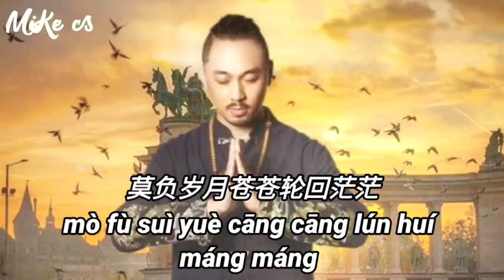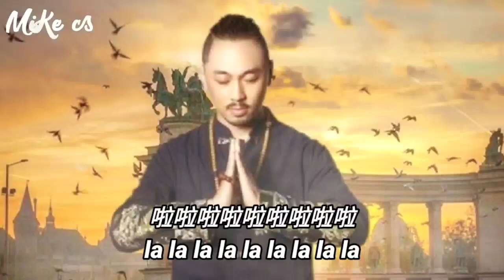关剑 - 莫负人间 - guan jian - mo fu ren jian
shuí rén dú zì wàng sì fāng hē yī wǎn bēi kàng
shuí rén zǒu guò le sāng tián kàn bù jiàn tiān huāng
tàng guò sì jì de shuǐ chōng guò xīn de mó zhàng
bō kāi sān qiān nóng wù yī rán shì xū wàng

shuí rén bàn shēng yè wèi yāng shū bàn shēng shī zhāng
shuí rén tīng jìn bēi yǔ liáng wǎng shì zài huí cháng
dú le xī luò de yáng mù le chén qǐ de guāng
jiǎo xià de lù wān wān yī rán shì páng huáng

mò fù rén jiān yī shēn shāng mò fù lǐ xiǎng gǔn tàng
mò fù suì yuè cāng cāng lún huí máng máng
mò fù shì shì huāng táng mò fù nián shǎo qīng kuáng
dàn luò chén āi xiāo sǎ zì yáo huǎng

mò fù bù lü zhàng liáng fàn huáng shí guāng
mò fù yī yǎn shén wǎng mò fù yī rén qíng cháng
yī bēi zhuó jiǔ zì yǐn jìng fēng shuāng

谁人独自望四方喝一碗卑亢
谁人走过了桑田看不见天荒
趟过四季的水冲过心的魔障
拨开三千浓雾依然是虚妄
谁人半生夜未央书半生诗章
谁人听尽悲与凉往事再回肠
读了西落的阳沐了晨起的光
脚下的路弯弯依然是彷徨
莫负人间一身伤莫负理想滚烫
莫负岁月苍苍轮回茫茫
莫负事事荒唐莫负年少轻狂
弹落尘埃潇洒自摇晃
莫负步履丈量泛黄时光
莫负一眼神往莫负一人情长
一杯浊酒自饮敬风霜
啦啦啦啦啦啦啦啦啦